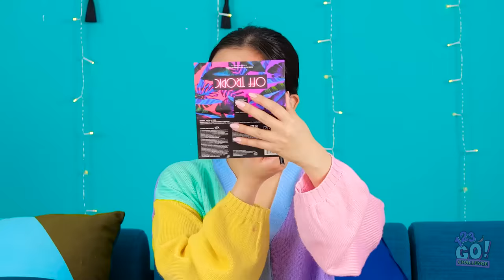100 LAYERS CHALLENGE! Best 100+ Coats of Makeup, Nails, plasters, Lipstick by 123 GO! CHALLENGE